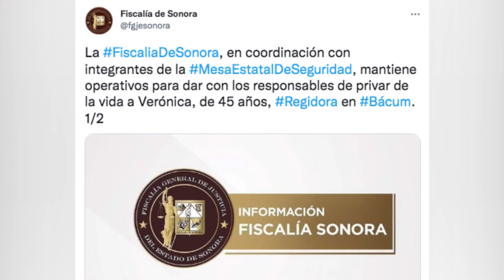Asesinan a regidora de Bacum